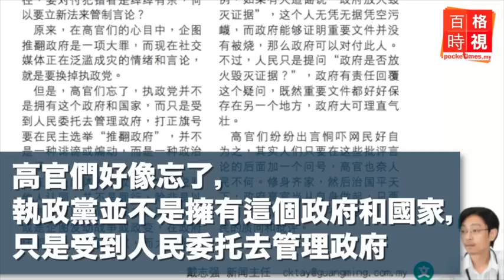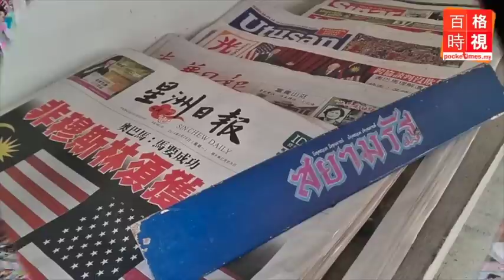批評發問不是罪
高官只要沒行差踏錯，就沒必要害怕人民的質問和批評。